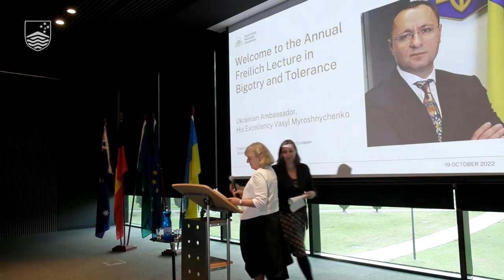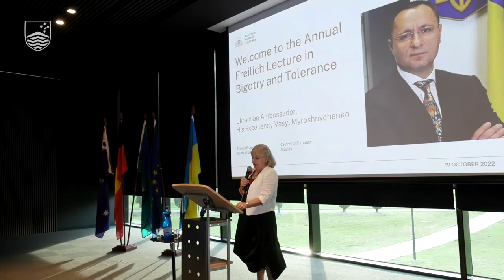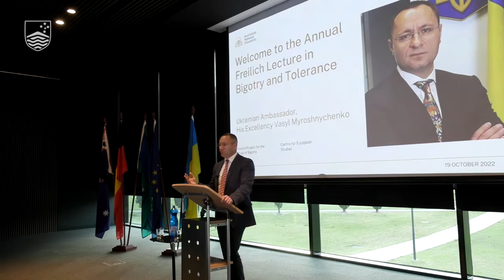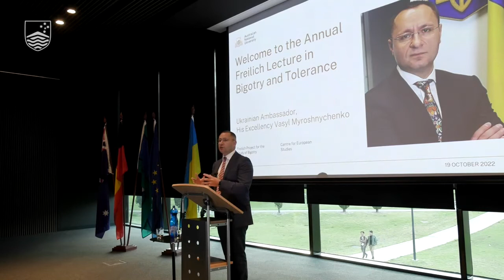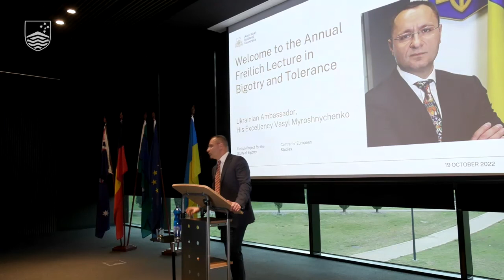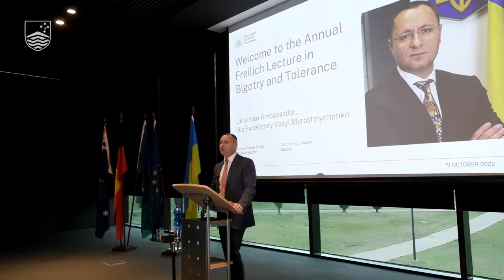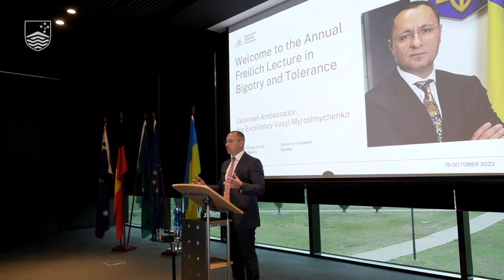2022 Freilich Lecture on Bigotry and Tolerance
The Freilich Project is pleased to announce that His Excellency, Ambassador Vasyl Myroshnychenko speaks at this year's Freilich Lecture in Bigotry and Tolerance.

The Russian invasion of Ukraine is a fundamental breach of international law and the UN Charter, and it threatens Ukraine's peace, freedom and democracy. Internationally, the invasion has divided some communities and contributed to broadening division and conflict. For more on the ANU's position on this conflict, read the ANU statement.

His Excellency Vasyl Myroshnychenko is the Ambassador for Ukraine in Australia and New Zealand. He has a long career in strategic communications, and is a co-founder of Ukraine Crisis Media Center, a media NGO set up in early March of 2014 aimed at amplifying Ukraine’s voice internationally. He has sat on numerous boards, was the recipient of the 2018 Marshall Memorial Fellowship, and has a distinguished career both in business and academia.